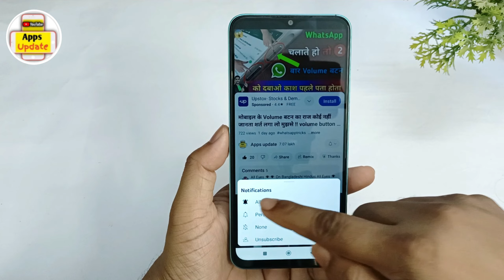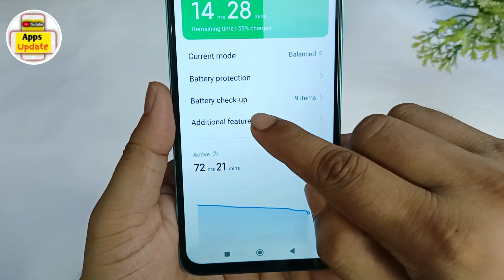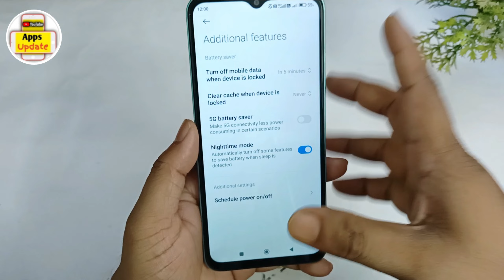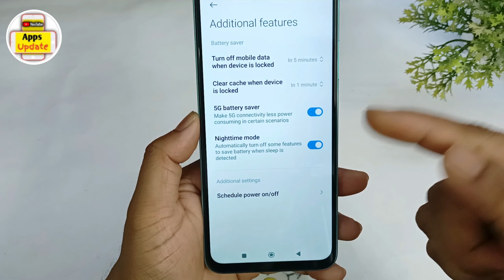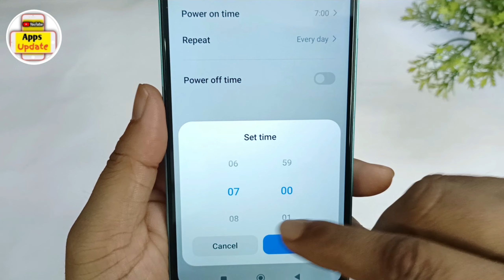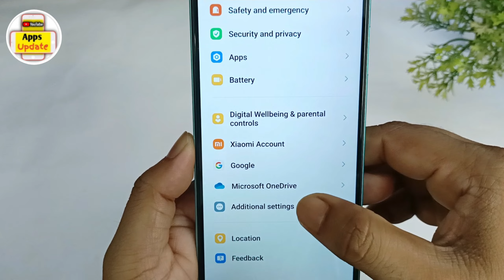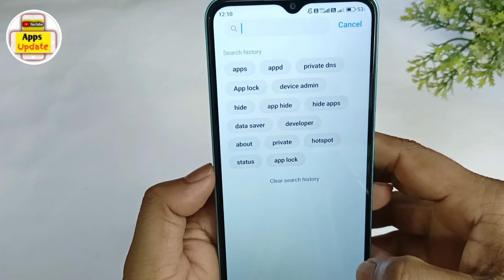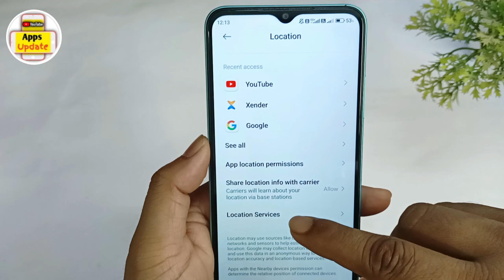Increase Android Phone Battery Backup Upto 3 Days | Mobile ka battery backup kaise Badhaye Settings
Hello Dosto,
aaj mein is video par bataunga Increase Android Phone Battery Backup Upto 3 Days | Mobile ka battery backup kaise Badhaye Settings. dosto agar apko ye video pasand aye to ek like jarur karna.
How to improve battery life on Android?
Best tips to save battery on Android phones?
Why is my Android battery draining so fast?
How to reduce battery consumption on Android?
Ways to extend battery life on Android devices?
What settings should I change to save battery on Android?
How to stop background apps from draining battery on Android?
How to enable battery saver mode on Android?
Does dark mode really save battery on Android?
How to optimize Android phone for better battery performance?
Which apps drain battery the most on Android?
How to check battery usage on Android?
How to make Android battery last longer throughout the day?
Does disabling Wi-Fi/Bluetooth help in saving battery?
Is it necessary to update apps to save battery on Android?